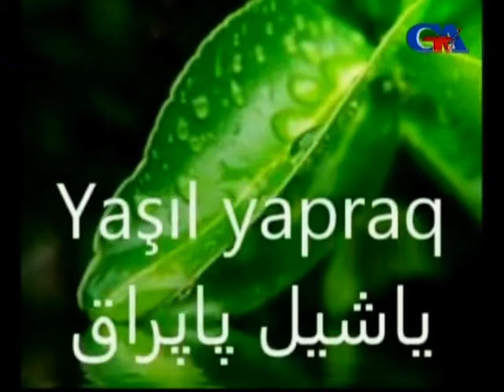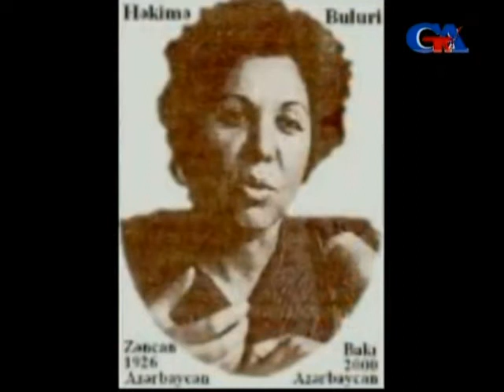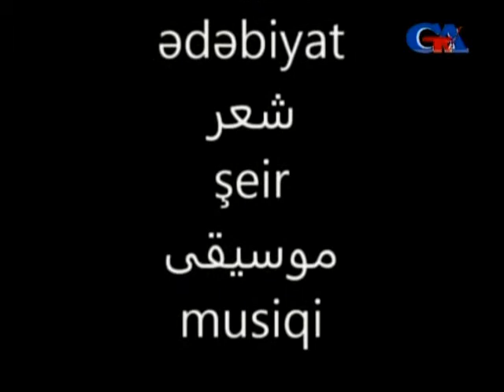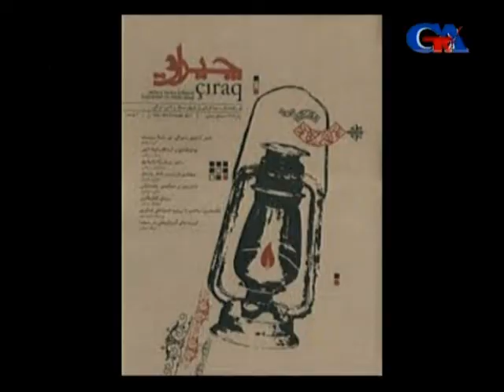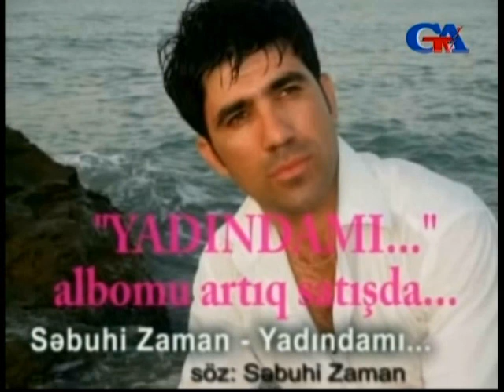GünazTv Oct.17.2014 Şərifə Cəfəri: Yaşıl Yapraq